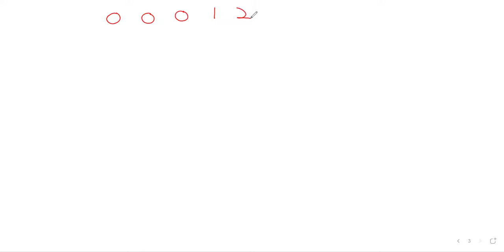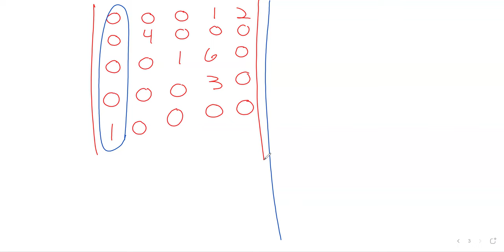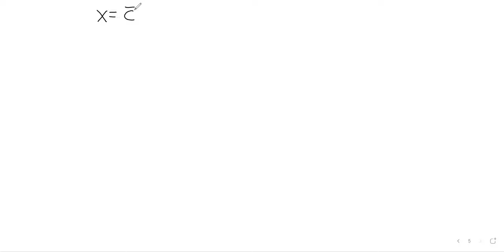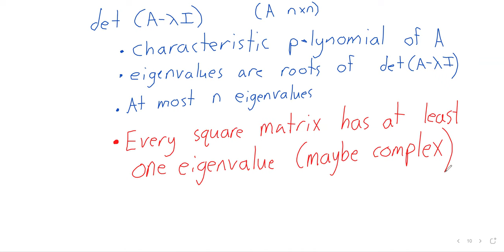2024 DE classroom W8D1 Linear algebra crash course